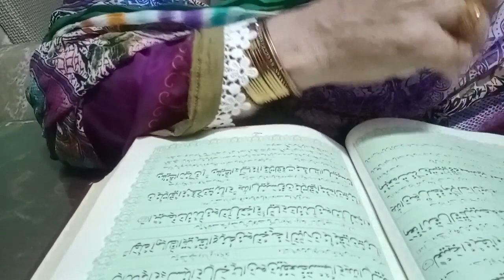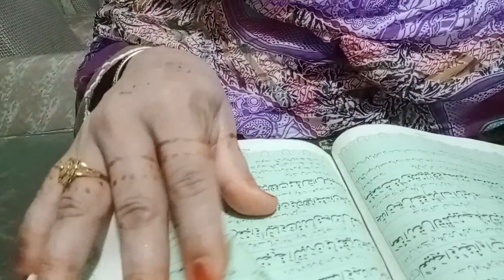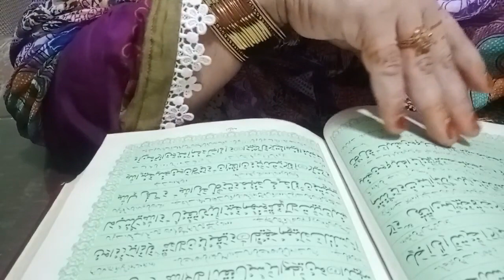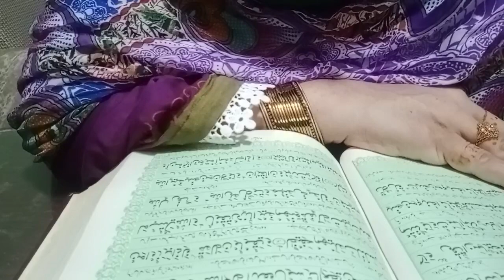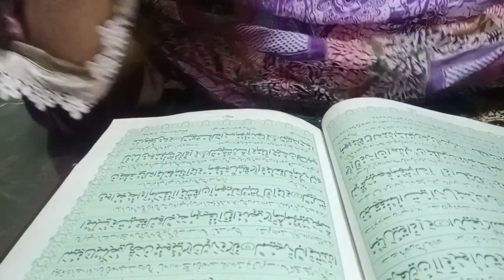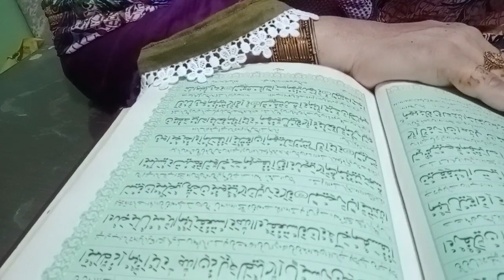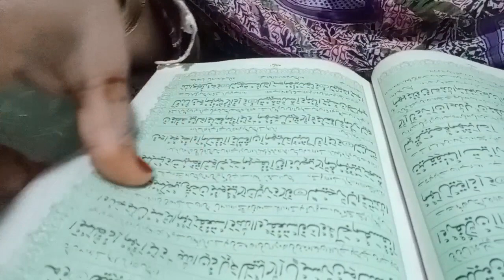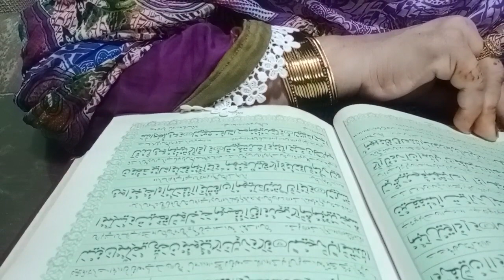Surah Nissa Urdu translation Ruku 10/11 Quran pak ka Urdu tarjuma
Quran pak ka Urdu tarjuma Surah Nissa ruku 10
11 Quran pak ka Urdu tarjuma Surah Nissa 4
Surah Nissa 4 Quran pak ka Urdu tarjuma aur tafsir
Dr Barira Khan with Tibenabvi Ramzan special